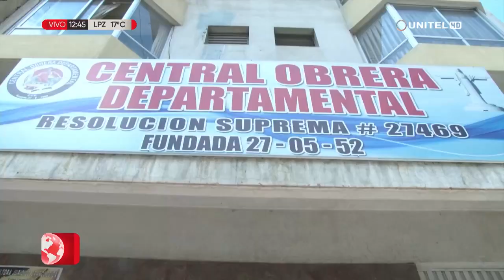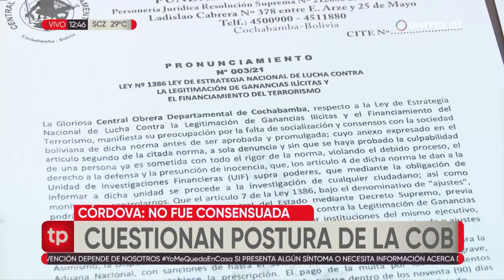COD de Cochabamba no comparte postura de Huarachi y muestra su rechazo contra la Ley 1386